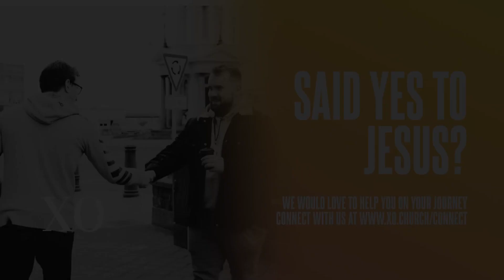XO Church | Ps Bernie Pope | Under Pressure